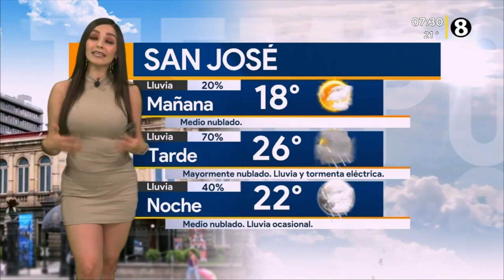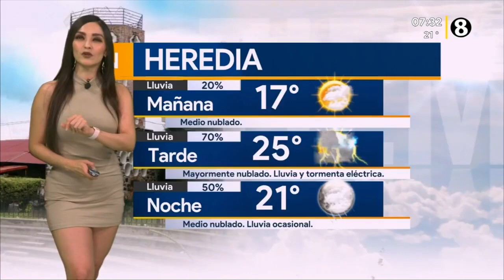Emily quiñones 2019 09 16